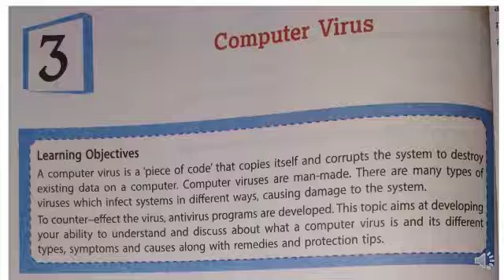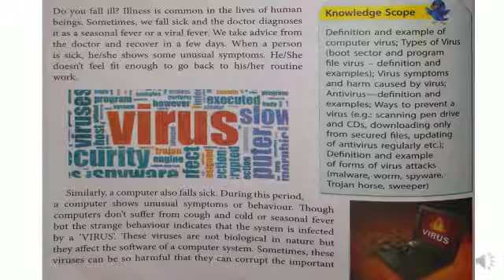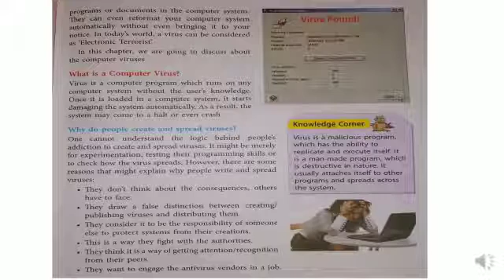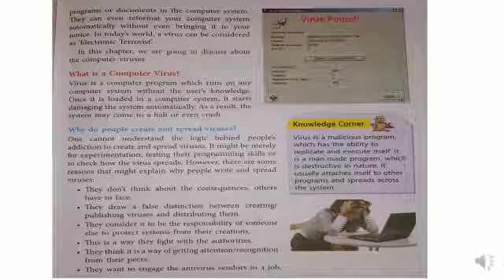Std 7 Computer chapter 2 virus part 1